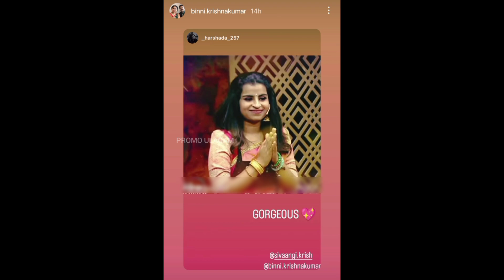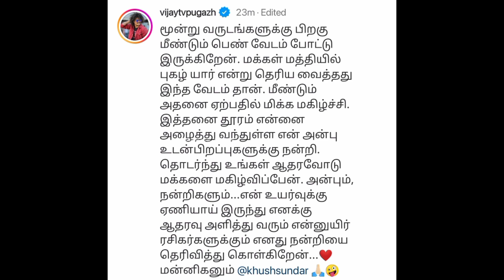3 years ku aprom indha maari varaanga... Wow semma! 🤩❤🤗